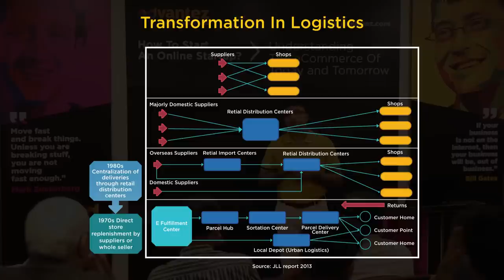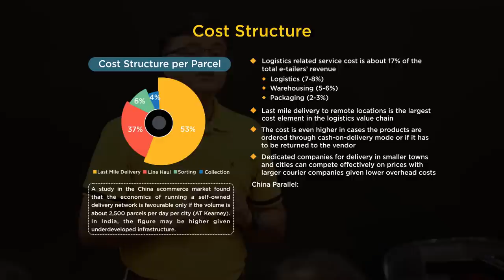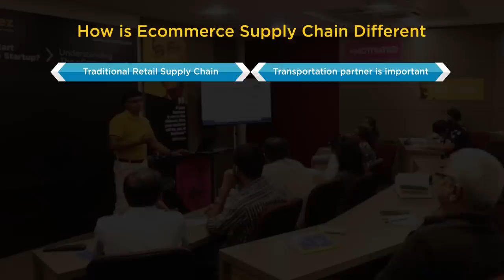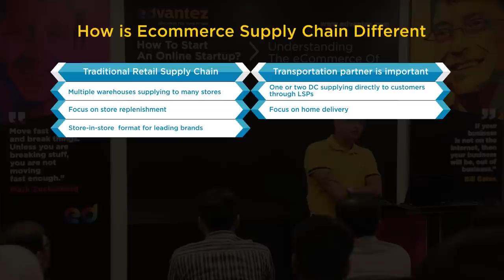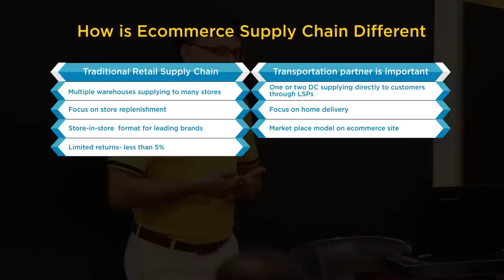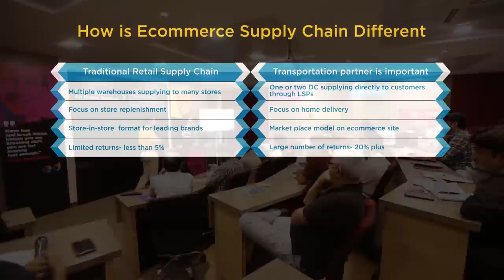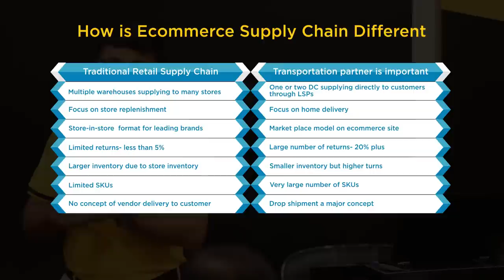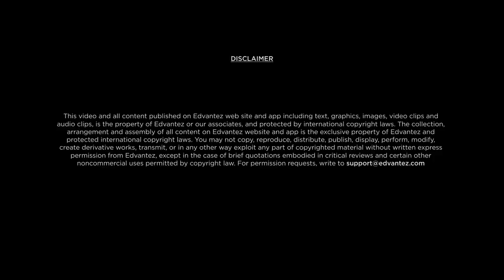E-Commerce Supply Chain & Transformation in Logistics - Logistics - Startup Guide By Nayan Bheda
In this Video, Watch E-Commerce Supply Chain & Transformation in Logistics Video Lectures which comes under topic of E-commerce Packaging. Learn Complete Startup guide for Entrepreneurs, Students, Business Person and all who wants to become a Successful Entrepreneur.

This Channel is all about How to Start a Startup Company / Business.

Watch Complete Video Series of Startup Videos:-